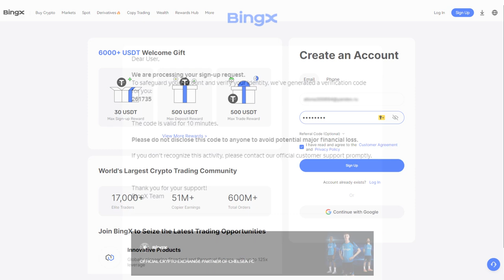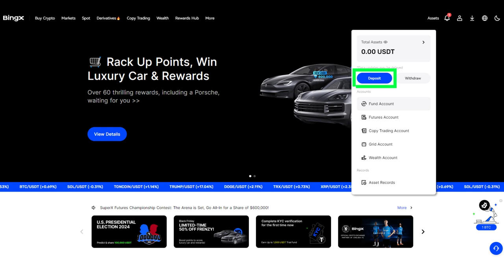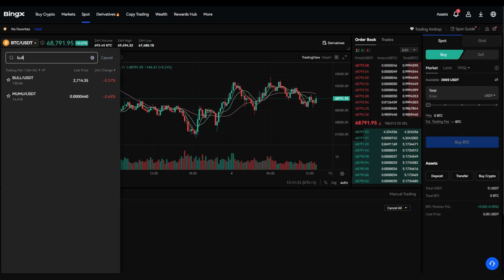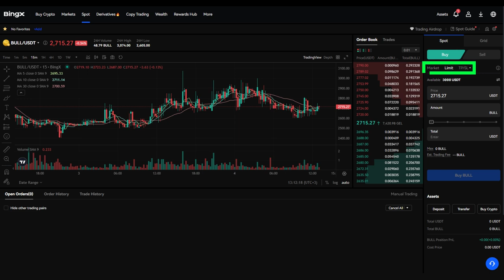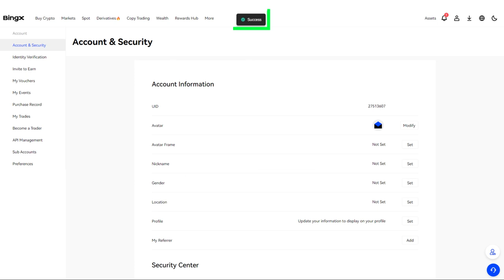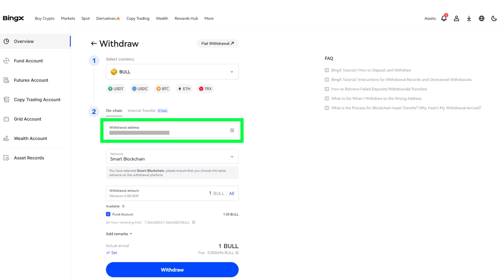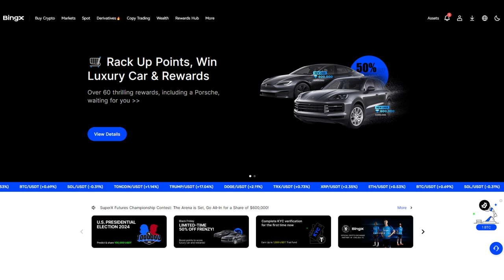Cómo adquirir el token BULL en el intercambio de criptomonedas BingX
BingX se encuentra entre las 15 principales plataformas de intercambio en el ranking de CoinMarketCap, ofreciendo una amplia variedad de instrumentos de negociación y activos, así como acceso a herramientas de análisis importantes. BingX brinda comisiones de trading competitivas y programas de recompensas para usuarios activos, convirtiéndola en una plataforma rentable para operar.

En esta guía, le mostraremos cómo registrarse en BingX, realizar la verificación, añadir fondos a su saldo, comprar el token BULL y retirarlo a SMART Wallet.